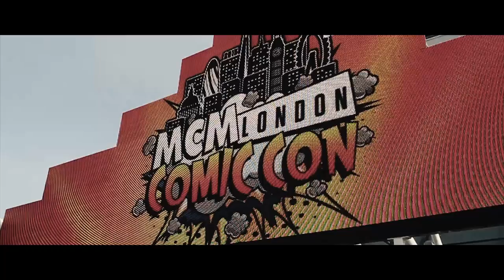MAX PAYNE Retribution - Interview with Leroy Kincaide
Here is a short interview clip with Actor/Director Leroy Kincaide with some of the MAX PAYNE: Retribution team.

LOCATION: MCM Comic-Con, London 2015

Thank you for checking out our video and we hope you enjoy our journey.

MAX PAYNE: Retribution is a non profit FAN FILM, based on the computer game "MAX PAYNE" created by Sam Lake and developed by Remedy, Rockstar Games, 3DRealms, Take 2 and Gathering of Developers.